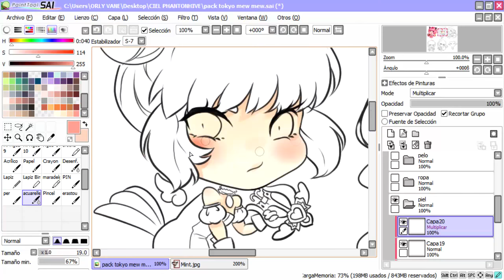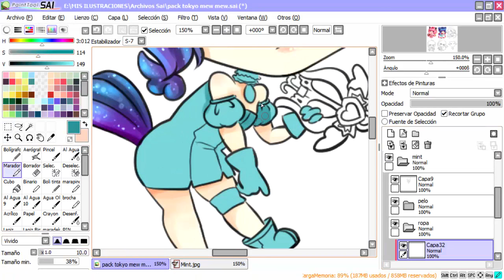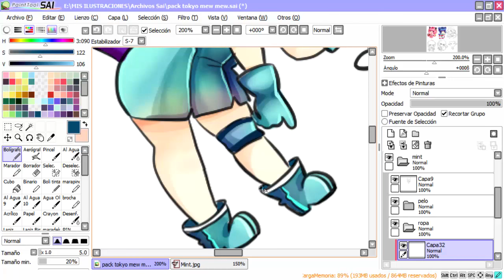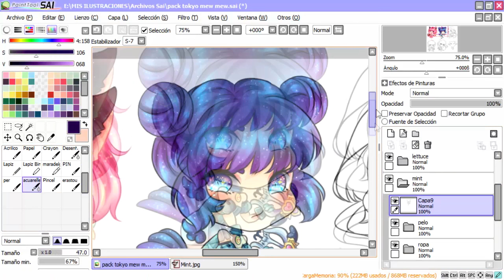Mew Mint - speedpaint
Oloow!!
tengo todas las mew mews grabadas! pronto las subiré todas n.n

1 canción: Music Box Sis Puella Magica Madoka Magica
2 canción: モザイクロール (Mosaic Roll) - Music Box